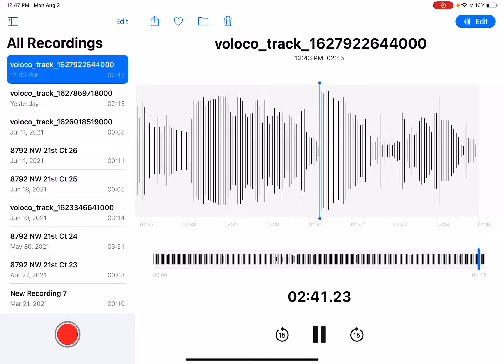Beatbox for shadow against sherkx30